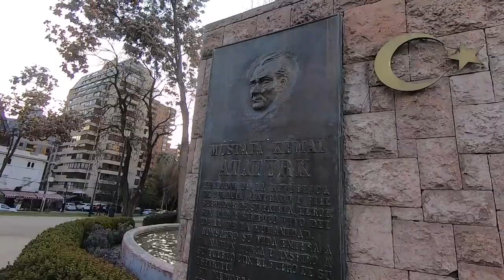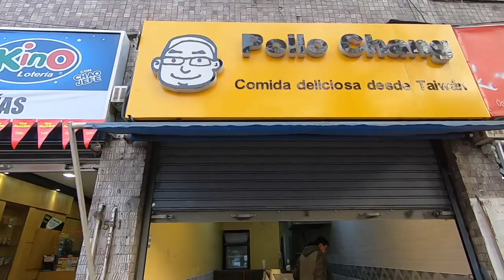Caminando por Las Condes hacia el bar El Honesto Mike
Un recorrido por Santiago Oriente camino al bar El Honesto Mike!

Untappd: @pobrezuko